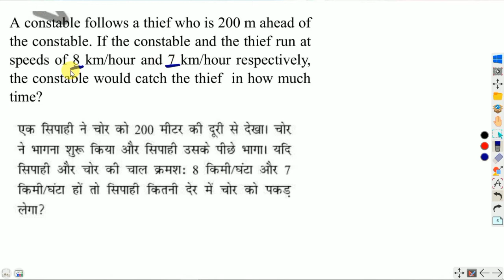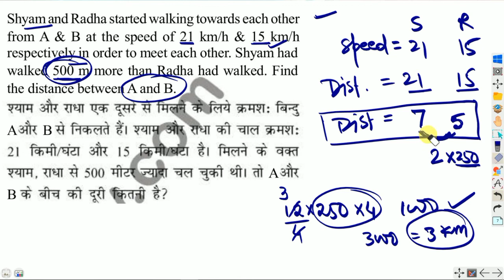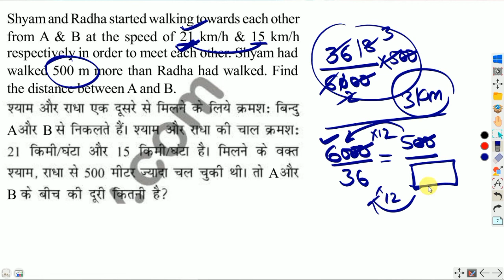Abhinay Sharma sir | Time Speed and Distance | part 2, PDF Solution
Time Speed and Distance by Abhinay Sharma sir's PDF Solution.
Tsd pdf solution for upcoming SSC exams.